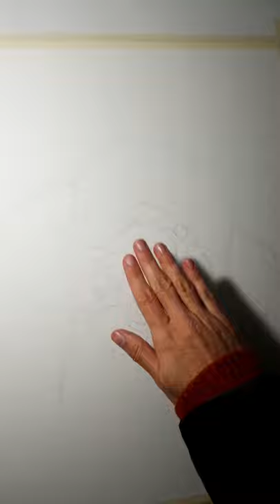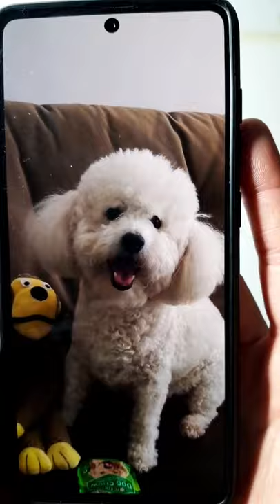pintando poodle branco em aquarela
"🎨✨ Desperte sua criatividade e dê vida às suas obras com o curso 'Aquarela com Alma'!  Descubra o método comprovado por centenas de alunas para criar retratos de animais cheios de vida e profundidade, mesmo começando do zero. Com mentoria ao vivo, aulas gravadas e uma garantia de 7 dias, você terá tudo que precisa para dominar a arte da aquarela. Se você já sonhou em pintar retratos realistas com essa técnica única, não perca tempo! Acesse agora o nosso site e mergulhe nessa jornada criativa em:

Siga no instagram: @carolinaspinaarts